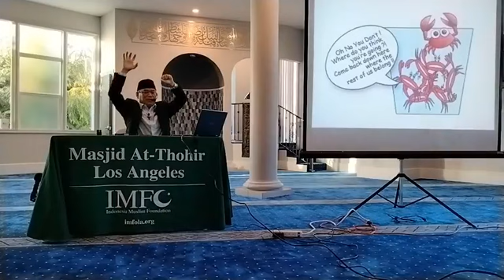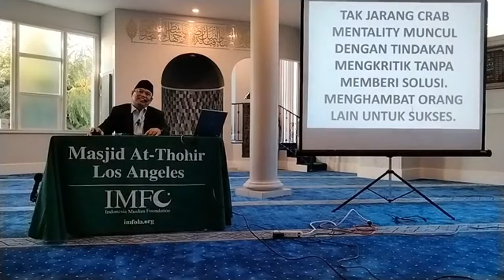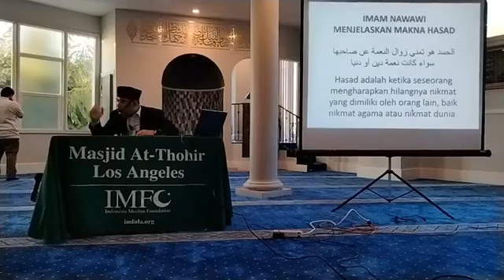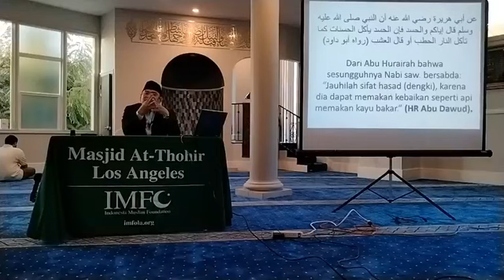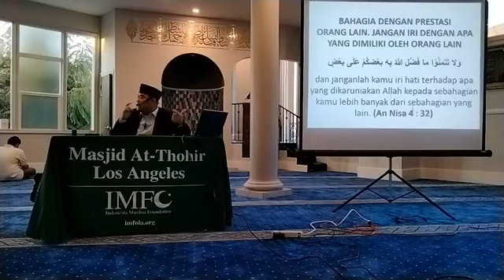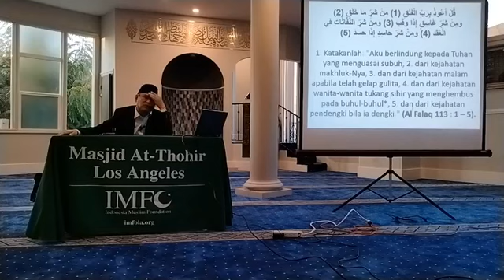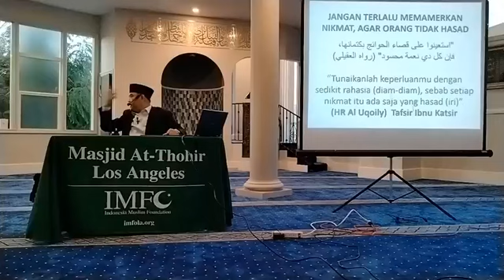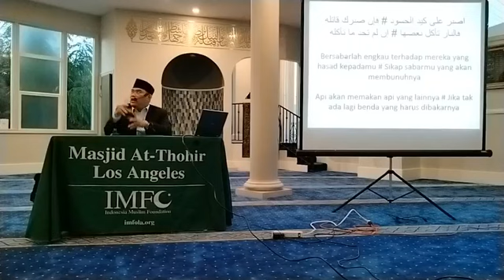Ust. Syahroni Mardani Lc - Sifat Hasad, Iri & Dengki adalah Penyakit Hati yg Harus Kita Jauhi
More Information Buka YouTubenya Masjid At Thohir IMFO LA
dan Al Ikhlas LA